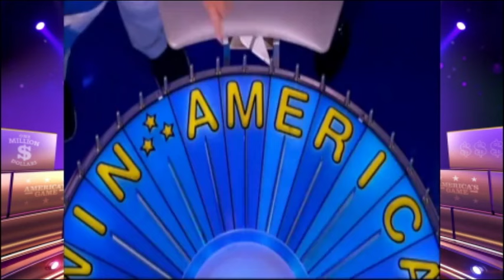Wheel of Fortune: All Million Dollar Win Attempts(2008-Summer 2024)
Note: The contestant must land on the million dollar envelope to be included in this compilation.

Also, decided to exclude Celebrity Wheel of Fortune due to copyright concerns(ABC and CBS/own that/idk that and it kinda scares me). Also those versions have a HUGE advantage.